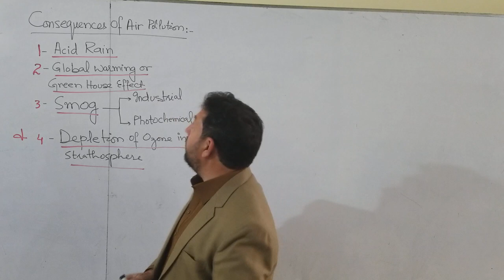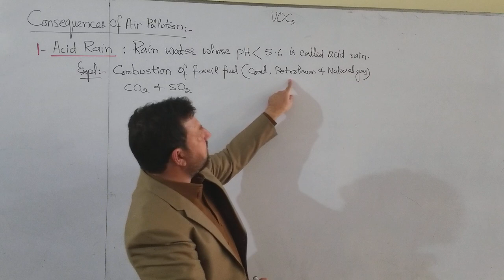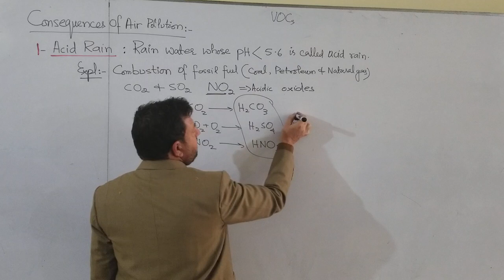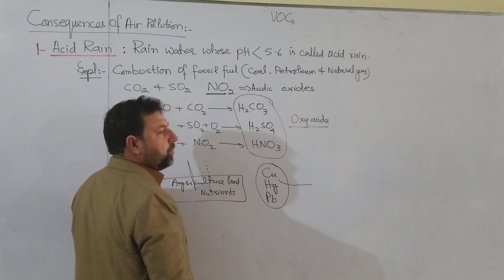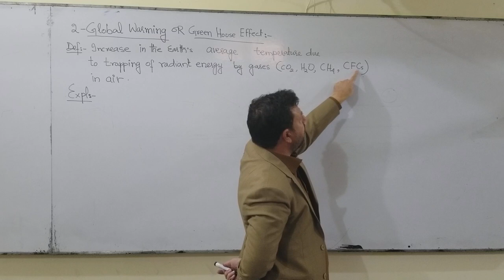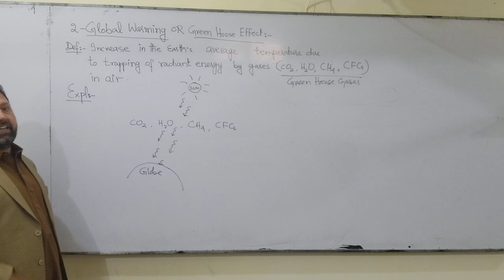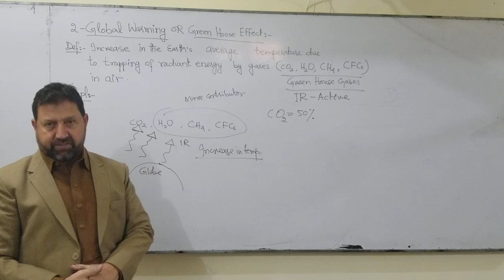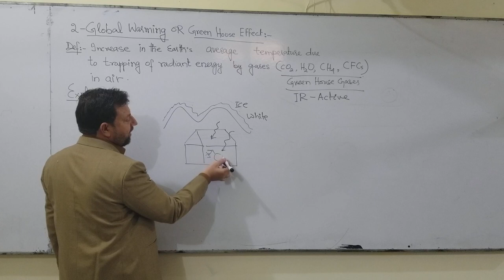2nd Year Environmental Chemistry Lecture 2 Part 1 By Sir Daud CCA